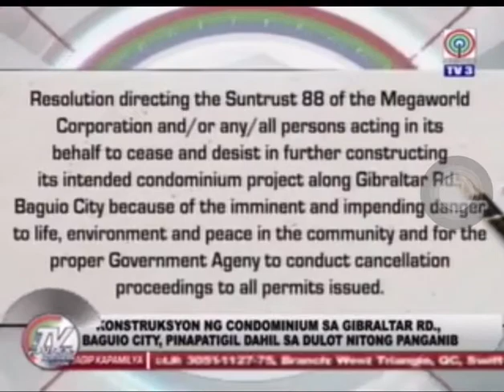TV Patrol North Luzon: Cease unsafe condo project May 18,2017: Abs cbn video